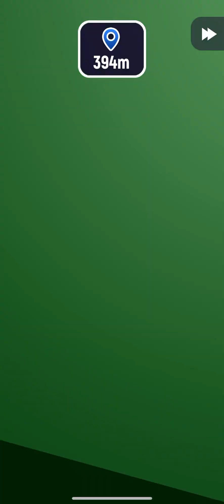Crash delivery 🛻different trucks & cars